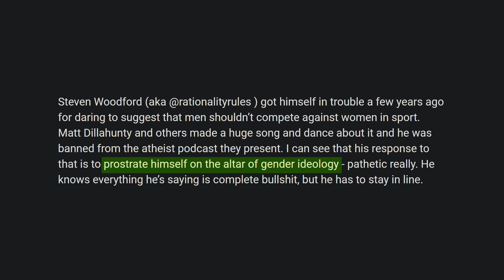Staying True to Principles: The Cost of Staying Rational